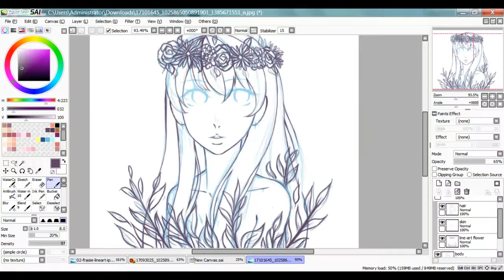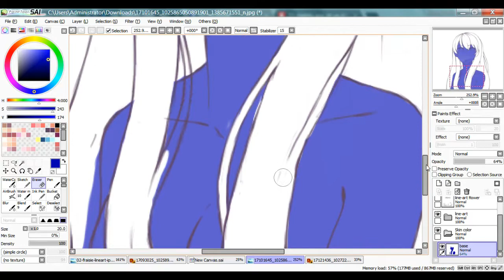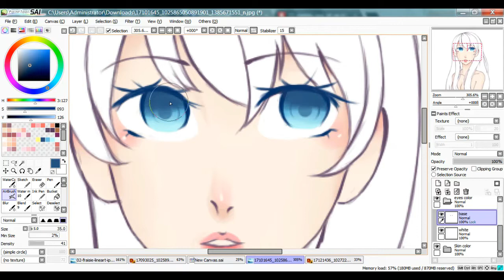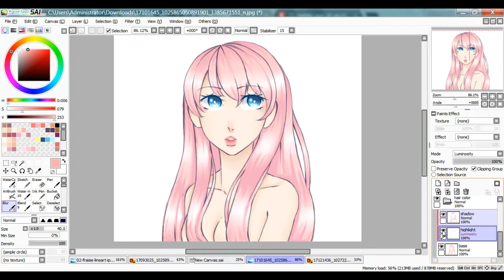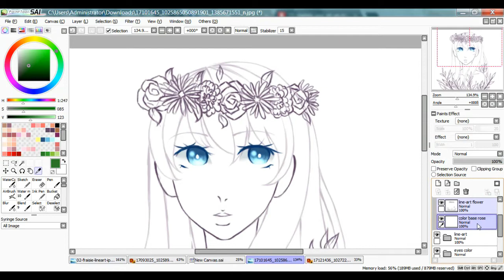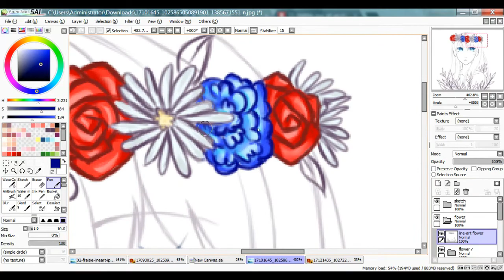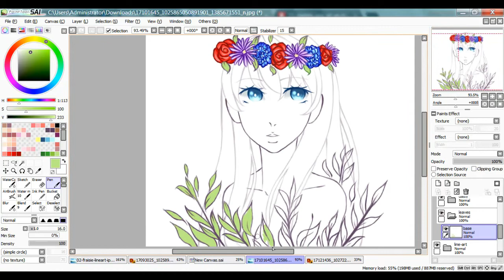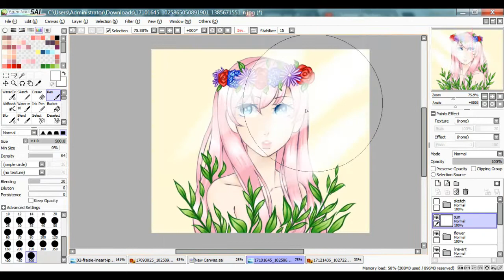Speedpaint | My first digital drawing | (Paint Tool Sai)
Hello! For those who didn't know, I recently bought a graphic tablet. It's not as hard as I thought it would be. I was I was a little afraid of spending so much money for something I would not use. Because some people told me that it can be really hard to get used to it. So I finally decided to bought it and I'm not disappointed. It took me 1-2 hours to learn how to use it . So this is my first digital drawing and I'm kinda proud of it. This was the first time I spend 7 HOURS on a drawing. Usually, it took me 1 or 2 sometime 3 hours for a drawing but this time I divided my 7 hours on 3 days .

Ah yes! One last thing, I'll try to upload at least one video per week.

PROGRAMS:
- Sonny Vegas Pro